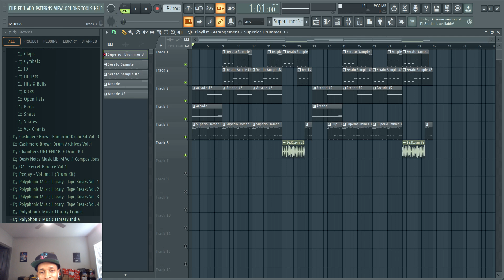Free Beats for Rappers and Artists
✔️Prod. HollywoodFLOSS